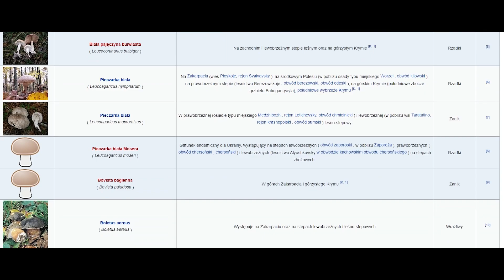Zasady Grzybobrania - Ukraina! 🇺🇦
Hej!
Dziś kolejny film z serii zasad grzybobrania! Pod lupę tym razem bierzemy naszego sąsiada z bardzo charakterystyczną flagą - czyli Ukrainę :D
Jak to tutaj wygląda? Cóż, dowiecie się tego z dzisiejszego odcinka!

Gatunki, o których mówiłem w filmie
- Okratek australijski
- Czubajka żółknąca
- Borowik ciemnobrązowy
- Masłoborowik królewski
- Stożkownica czapeczkowata
- Żagwica listkowata
- Mleczaj złocisty
- Soplówka bukowa
- Buławka pałeczkowata
- Gwiazda wieloporowata
- Mleczaj przydymiony
- Borowikowiec tęgoskórowy
- Mądziak malinowy
- Mądziak psi
- Muchomor szyszkowaty
- Purchatnica piaskowa
- Okratek czerwony
- Mleczaj czerwieniejący
- Gąska ognista
- Sromotnik woalkowy
- Siedzuń sosnowy
- Gołąbek turecki
- Żagiew wielogłowa
- Aksamitkówka złota
- Muchomor cesarski
- Szyszkowiec łuskowaty
- Dzbankówka kulista

To najpopularniejsze gatunki grzybów wymienione w czerwonej księdze Ukrainy. Pozostałe nie posiadają nawet nazwy w naszym języku - jednak pełną liste zamieszczam niżej.

Do zobaczenia!